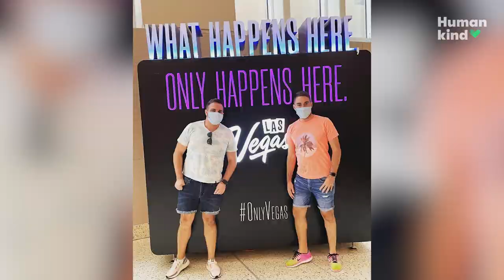Man screams with joy at surprise proposal | Humankind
John Denning proposed to partner Anthony Tufano in Philadelphia and things got chaotic.